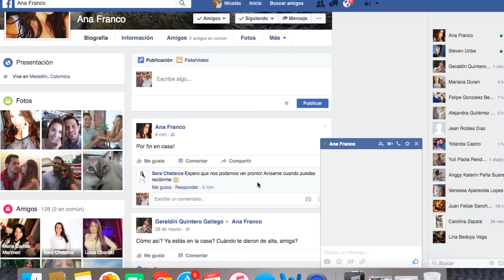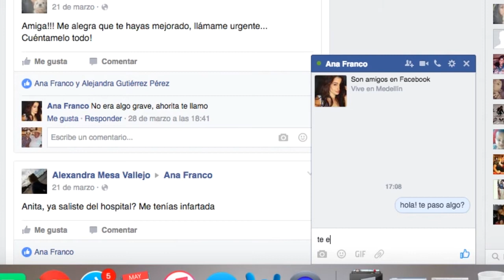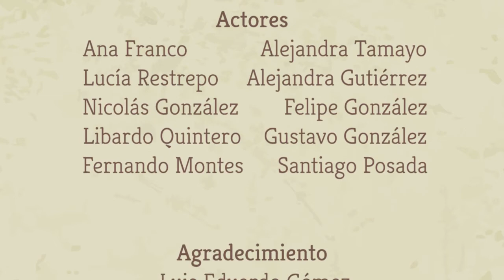Café sobre todas las cosas - Capítulo 4: "El acuerdo"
¿Qué pasará con Nicolás? Está a punto de ser descubierto por entrar osadamente a una bodega de GranCafé, a la que no le dieron permiso de entrar. Sin embargo, ese no es su mayor problema, lo que más le preocupa es que luego de ser descubierto no pueda hacer nada en contra de esta cooperativa por los abusos que le hace a los campesinos del sector.

¡Descubre qué más sucede en esta historia!